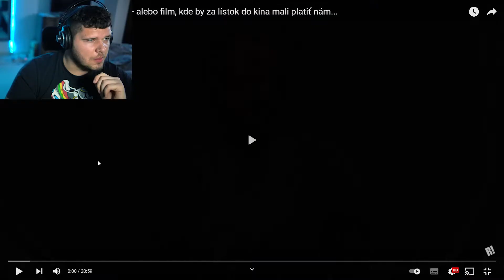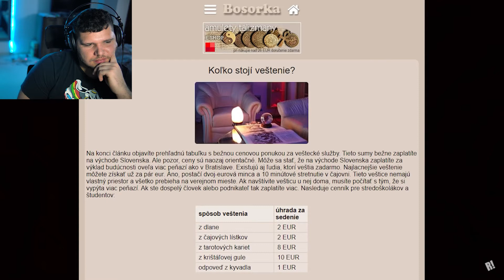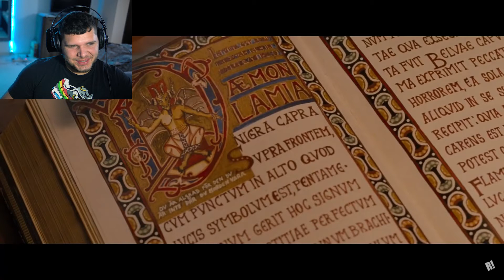ROASTED! #19 - ZITRON - REAKCIA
Hudobny kanal. Aktualne dianie, reakcie na hip-hopove trendy a vlastna tvorba.

▬ Video sekcie ▬▬▬▬▬▬▬▬▬▬
00:00 - Intro
00:50- Jadro
23:03 - Zaver

📌CREDIT

📌Booking/Management